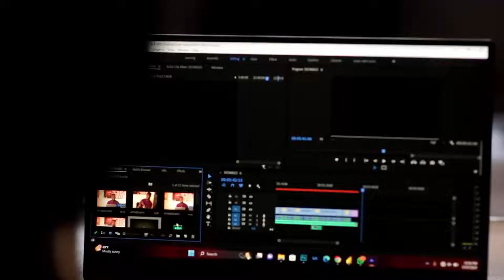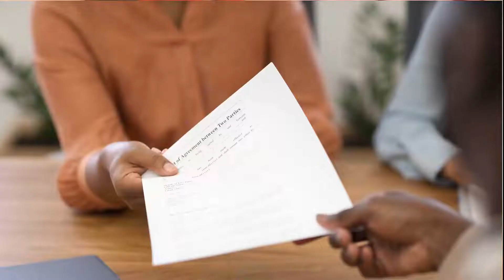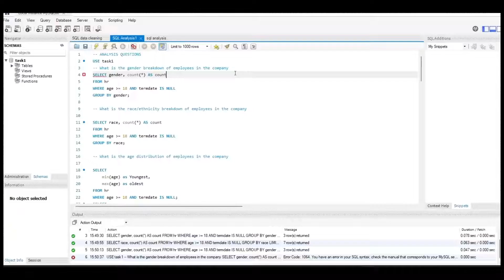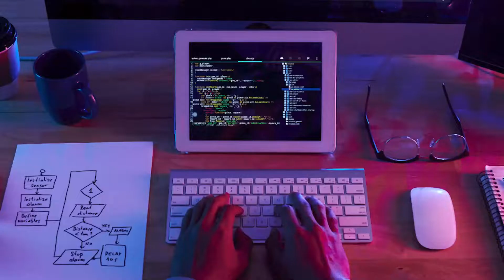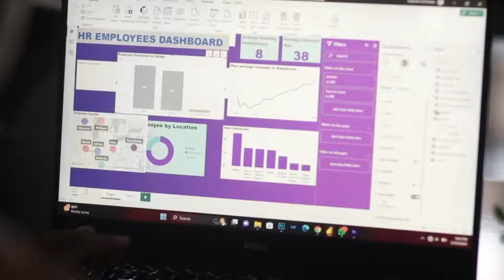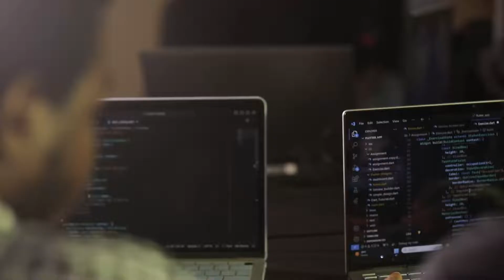Hack to become a Data Analyst in 4weeks - Digital Dreams ICT Academy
🚀 Are you a newbie in tech or looking to switch careers into the exciting world of data analytics? The demand for data analysts is skyrocketing as businesses rely more than ever on data-driven insights to make strategic decisions and drive profitability.

Don't miss out on the opportunity to carve your path in the dynamic world of data analytics! 💡